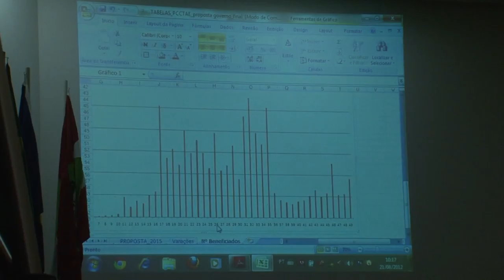Universidade Já - Assembleia Sintufsc 21/08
Os servidores técnico-administrativos decidiram, em votação, por continuar a greve.